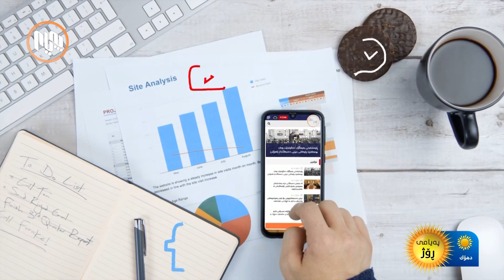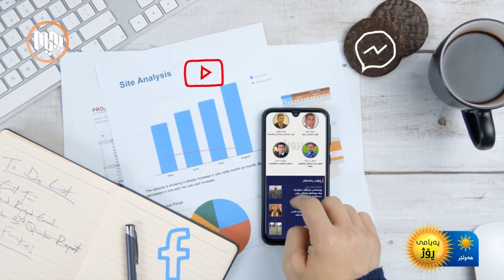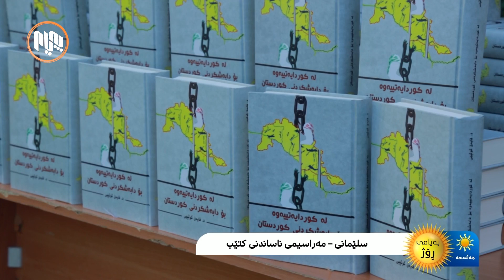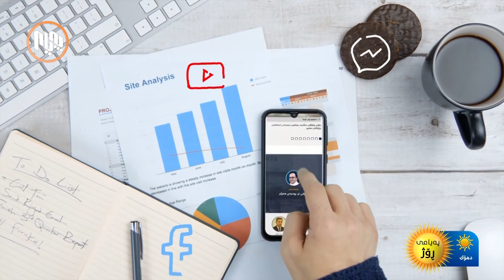پەیامی ڕۆژ 25-8-2022